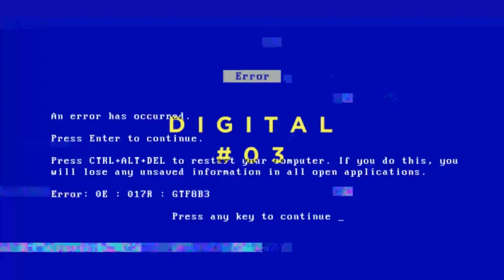Mega 4K Glitch Pack | Motion Graphics - Videohive template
HD preview on YouTube If you need to add some gremlins, bugs, snags, flaws and imperfections to your video production use our Mega 4K Glitch Pack! A collection of 30 unique glitch transitions including analogue (eg. retro technical fault, VHS tracking, vintage film reel defect), digital (eg. computer virus, video game crash, bugs, error messages) and abstract graphical glitches. These are video clips intended for use in editing software such as Sony Vegas, Final Cut, Adobe Premiere, After Effects, Avid, Pinnacle Studio etc. Simply place the clips, using Add or Screen blending mode, on top of your footage. These glitches work well when straddling two adjoining pieces of footage, providing a much more interesting transition than a straight cut. Also included are 10 editable text glitches for Adobe After Effects. Simply type in your own text and quickly create some cool glitchy titles! Features : 4K(UHD) Resolution 3840×2160 10 x Analogue Glitch Transitions 10 x Digital Glitch Transitions 10 x Graphical Glitch Transitions 10 x Editable Text Glitches (After Effects Only) All video clips have been carefully created to 4K resolution (UHD 3840×2160). These are Quicktime .MOV files encoded using Photo JPEG. The included After Effects text glitches will open in After Effects CS5 and above. Music is not included. For more exciting projects pop over to Enchanted Media where you’ll find our entire range of After Effects templates, including loads of free files!

 Last Update 23 August 16 Created 23 August 16 Alpha Channel No Looped Video No Frame Rate 30 Resolution 3840x2160 Video Encoding Photo JPEG File Size 683MB Number of Clips 30 Total Clip(s) Length 0:30 Individual Clip Lengths 0:01 Tags 4k, damaged, digital, distortion, effect, error, fault, film, glitch, overlay, pack, retro, transition, vhs, virus